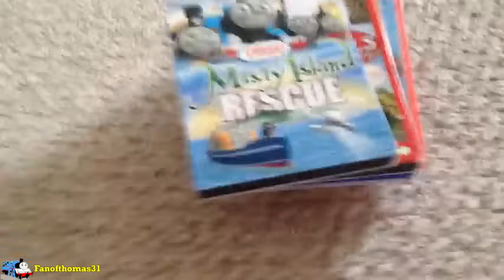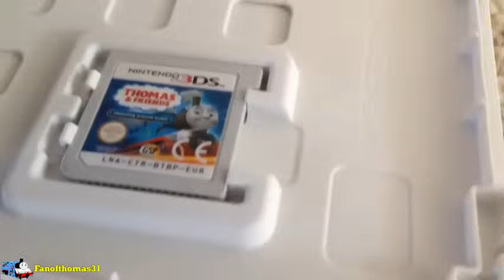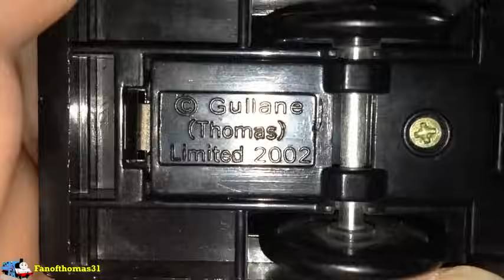I Was Bored 1-8 (Reuploaded)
By popular demand, here are the first eight episodes of my "I Was Bored" series taken from my first channel.

Episodes:
0:00 One
2:13 Two
4:08 Three
5:53 Four
8:16 Five
10:36 Six
13:59 Seven
16:05 Eight

These videos were originally uploaded between late 2016 and mid 2017.

Thomas and Friends is owned by Mattel Creations.